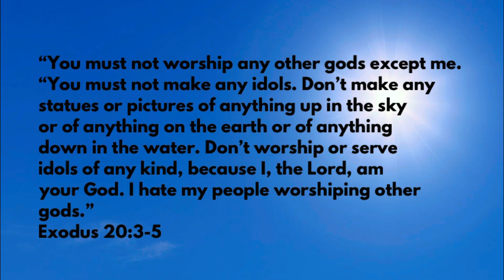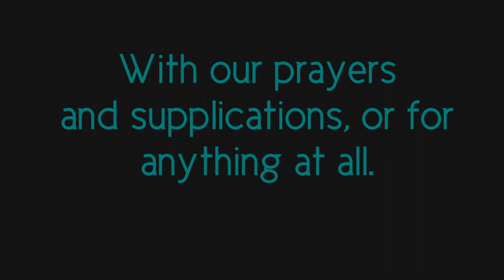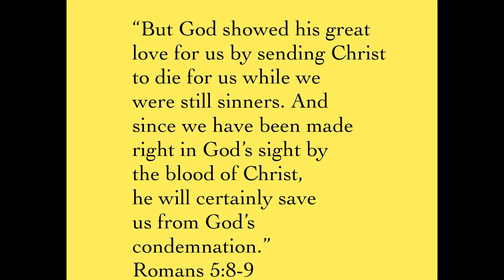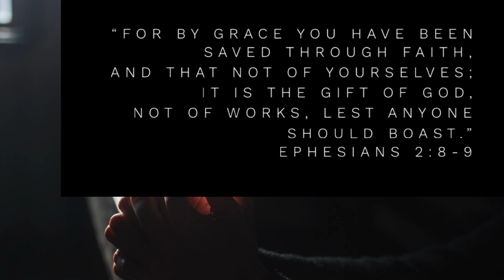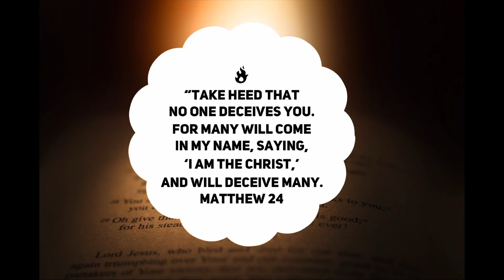The differences in Biblical Christianity & the Catholic Church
Catholic shouldn’t be considered another denomination of true Biblical Christian churches.
There are differences and they aren’t the same at all.